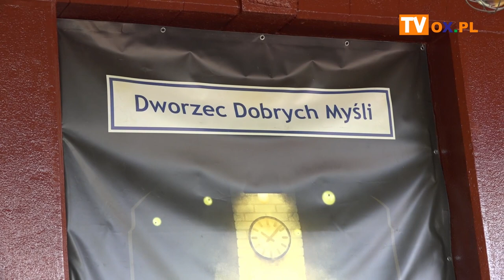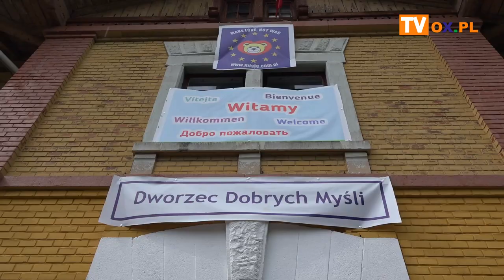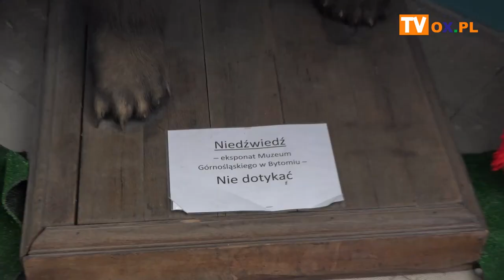Dworzec Dobrych Myśli już otwarty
Misie i lalki zapraszają do swojego domu w Ustroniu. Wczoraj (29.05) miało miejsce oficjalne otwarcie magicznego miejsca. Dworzec Dobrych Myśli to nowy punkt na kulturalnej mapie Ustronia. Zobaczymy tam m.in. największą kolekcję misiów w Europie, czy miniaturowe krawiectwo artystyczne. Zobaczcie relację filmową z wczorajszego otwarcia.